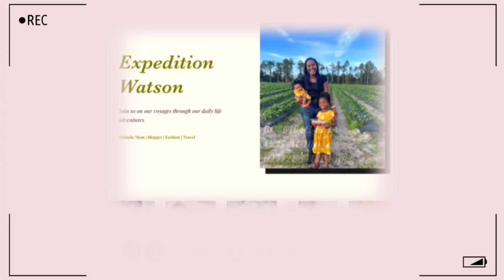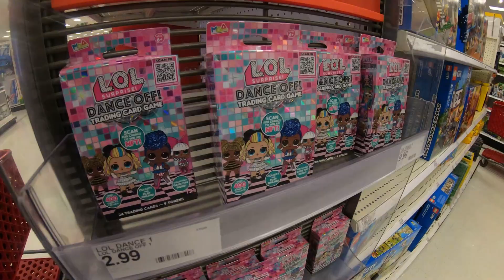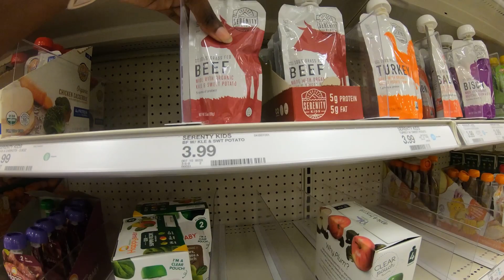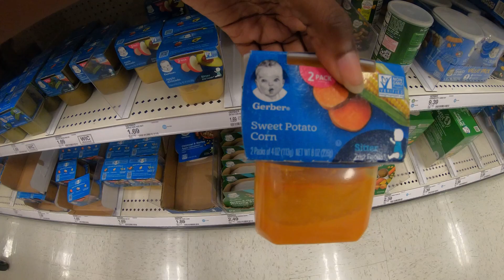Day in my Life: Target Trip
Going to Target alone is never good but going to Target with two kids in ow  I always go in with a list and never leave with what I plan! Anyone else can relate?